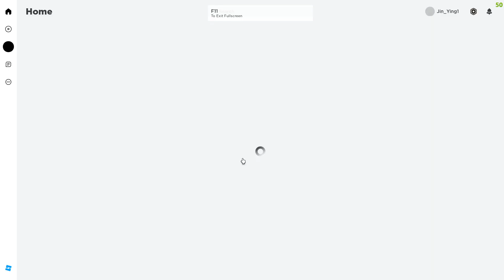ROBLOX🌊Tsunami Disaster Survival🌊